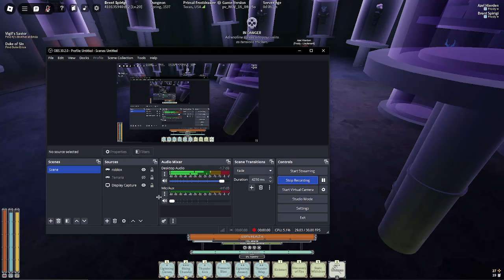Duke erisia but i do absolutely nothing at all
I got my friend to carry me in this fight. Honestly i could probably solo duke as well.